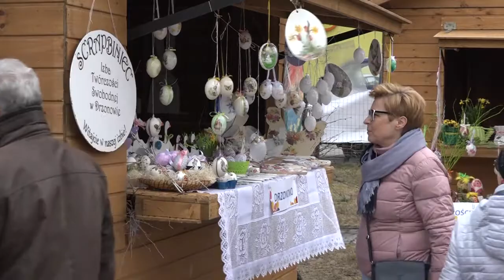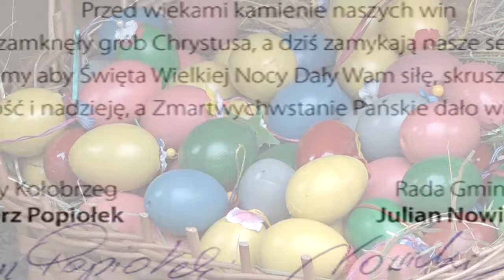Kiermasz Wielkanocny Dźwirzyno 2018